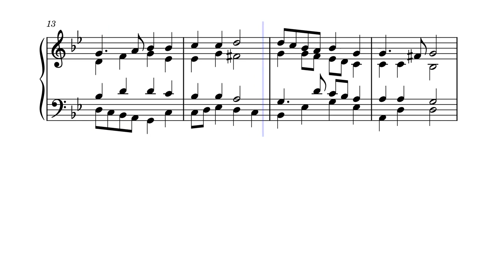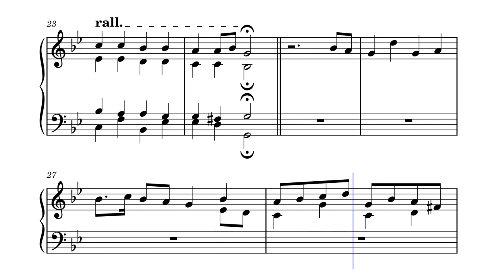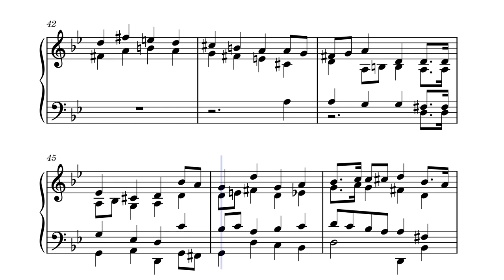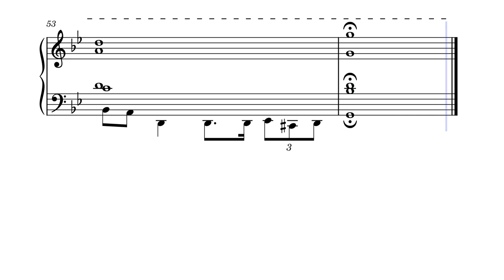Chorale and Fughetta in g minor (original composition)